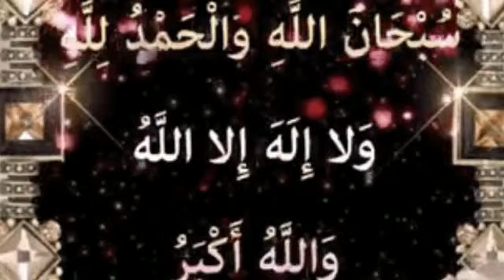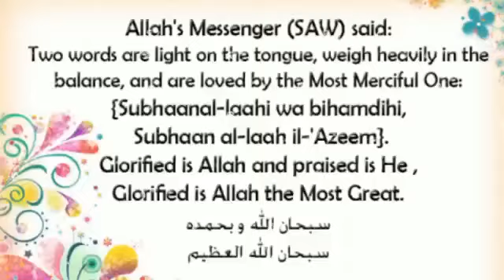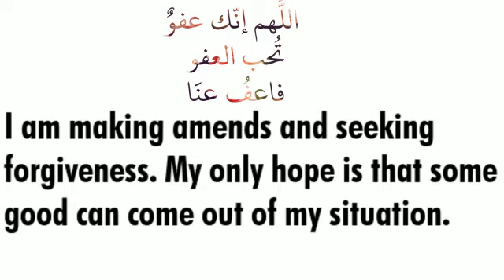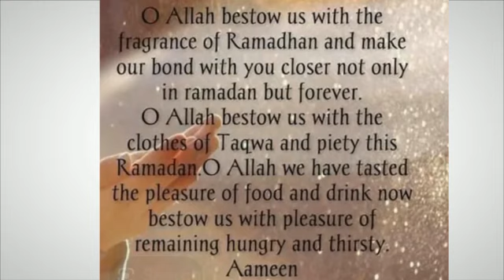Fragrances of Ramadhan | Effective ramadan | Baraka Institute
patience and perseverance
controlling internal and nafs
sympathy and charity
magnify and thank Allah
Righteousness of tongue and heart
Forgiveness
Unity and family community

Ramzan Coming soon | Ramzan status 2021 | Ramadhan status 2021

5 THINGS TO DO IN THIS RAMADHAN
RAMZAN STATUS
RAMADHAN STATUS 2021
barakah institute
ramadan
muslim
fasting
ramadhan song
things to do in ramadan
things to do in ramadan to get reward
things to do in ramadan 2021
things not to do in ramadan
good things to do in ramadan
best things to do in ramadan
things to do before ramadan
ramzan status
ramzan whatsapp status
ramadhan whatsapp status
fasting benefits
ramzan
2021
ramadhan preparation 2021
ramadhan 2021
ramadan decoration ideas
ramadhan status 2021
ramadhan coming soon 2021 status
ramzan naat
ramzan song
ramzan status
ramzan mubarak status
ramzan mubarak
ramzan mubarak status 2021
ramzan mushaira ghazal
ramzan mubarak song
ramzan mubarak ringtone
ramzan mubarak whatsapp status
ramzan muhammed
ramadan whattsapp status 2021
ramadan whatsapp status tamil
ramadan whatsapp status arabic
ramadan whatsapp status malayalam
ramadan whatsapp dp
ramadan what to do
rramadan whatsapp
ramadan when
whatsapp status ramadhan
whatsapp status ramzan
ramzan bayan
ramadhan bayan
english bayan
things to do before ramzan
things to do in ramzan
what are the benefits of fasting
islamic bayan
englsih bayan about fasting
dua for first 10 days in ramadhan
dua for first 10 days in ramzan
dua for first 10 days in ramdhan